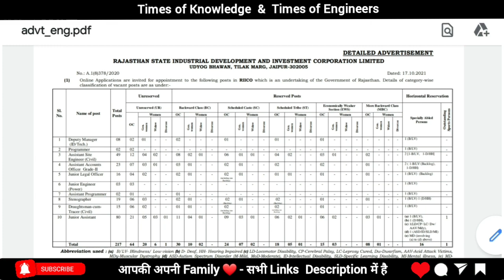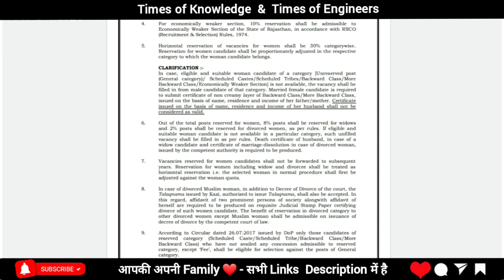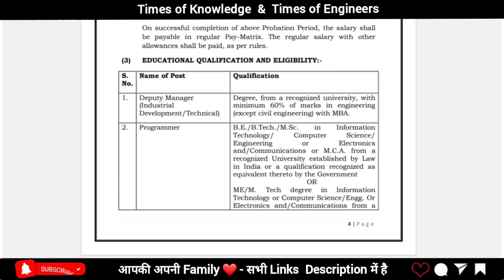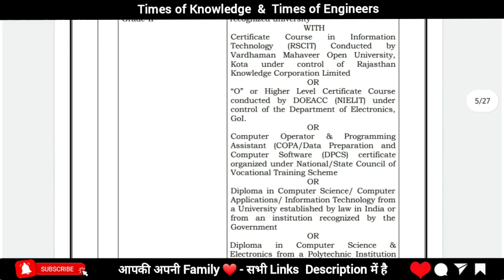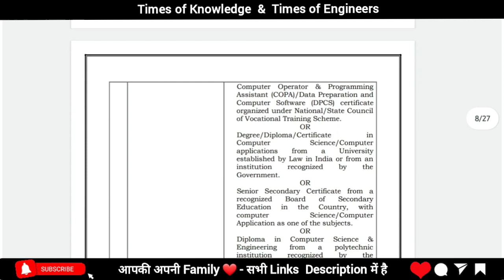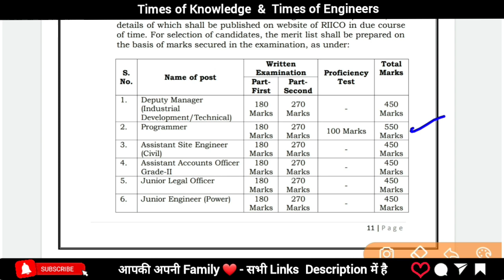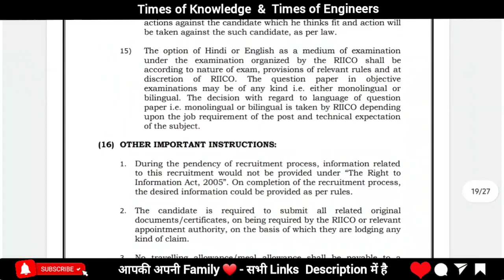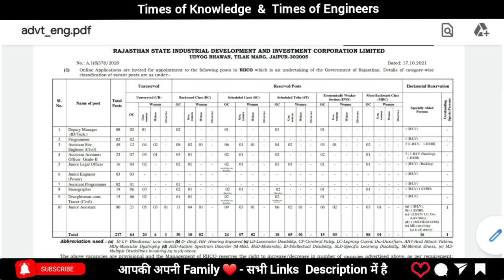RIICO Recruitment 2021 | Eligibility | Exam Pattern & Syllabus | Latest Job Notification 2021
Hey Tok Family ! This Video Contains RIICO Recruitment 2021 Notification | RIICO Eligibility Criteria | RIICO 2021 | RIICO Vacancy 2021 | RIICO form Fillup

" Your Life is Your Motivation " ( TOK Family )

" TIMES OF ENGINEERS "
(For Technical Exam Students)

( for Exam Queries & Personal Messages )

Join

Join

2021 naukri form,
2021 naukri bharti,
naukri 2021,
engineers govt jobs 2021,
civil engineering govt jobs 2021,
civil engineering job 2021,
civil engineering vacancy 2021,
electrical engineering govt jobs 2021,
mechanical engineering govt jobs 2021,
civil vacancy 2021,
mechanical vacancy 2021,
electrical vacancy 2021,
electronics vacancy 2021,
engineering jobs 2021,
engineering vacancy 2021,
diploma jobs,
diploma govt jobs 2021,
diploma engineering job vacancy,
diploma civil job,
diploma civil job vacancy 2021,
diploma civil jobs 2021,
diploma electrical job,
diploma electrical jobs 2021,
diploma electrical job vacancy 2021,
diploma mechanical job,
diploma mechanical job vacancy 2021,
diploma mechanical jobs 2021,
latest diploma govt jobs 2021,
latest diploma jobs 2021,
latest diploma mechanical jobs,
latest diploma civil jobs,
latest diploma electrical jobs,

Thank You Youtube Application to providing best platform for online studies.